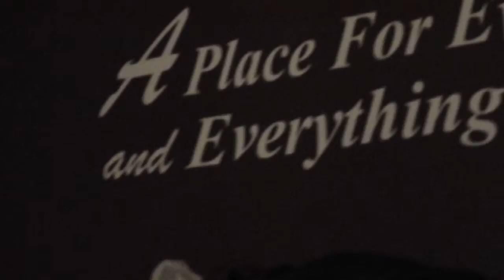2 Minutes Around Me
Videography with Nikon D90 and Nikkor 50mm 1.8 D